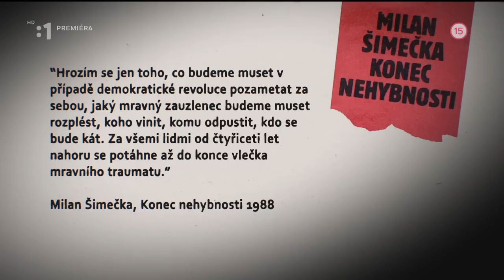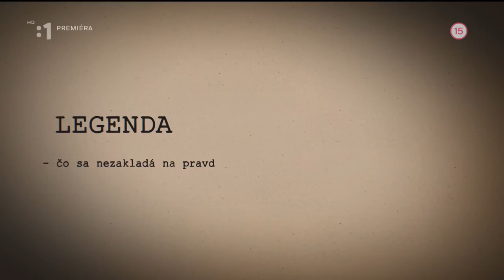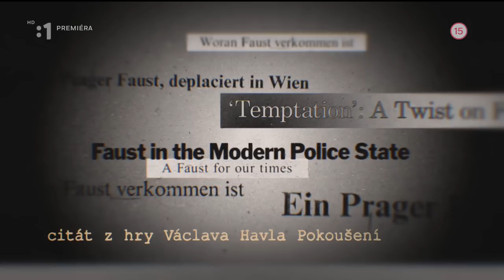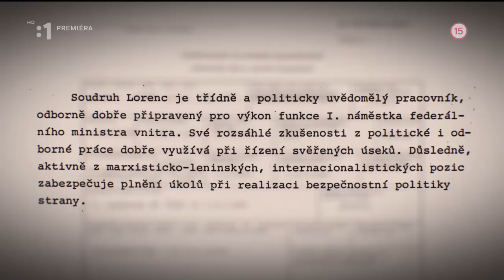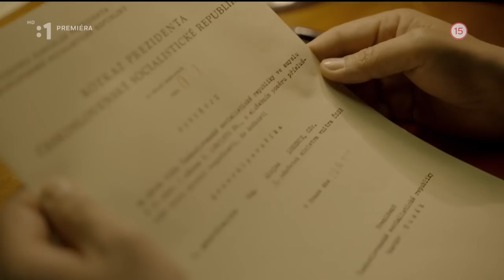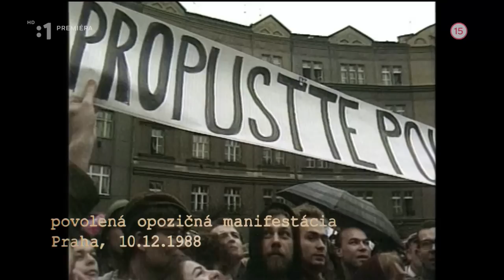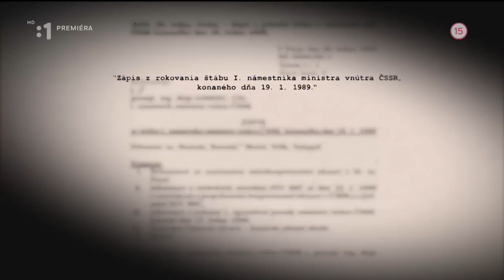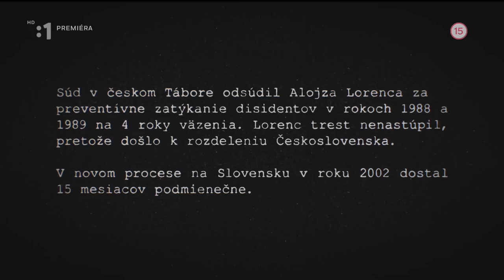ŠTB Prísne tajné Pád legenda o Alojzovi Lorencovi